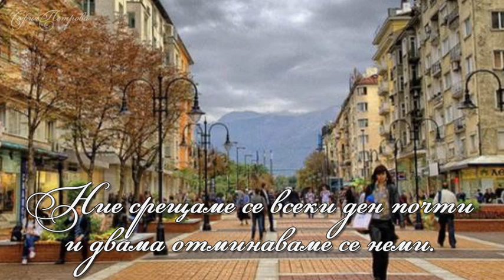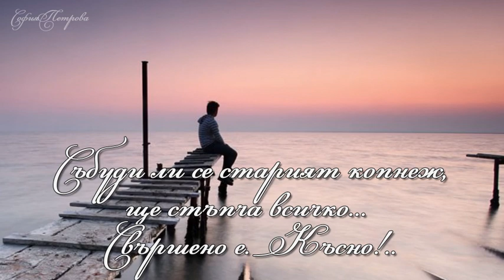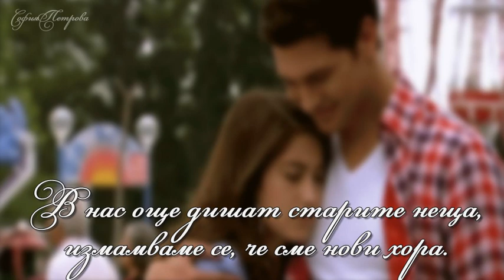След време - Радой Ралин